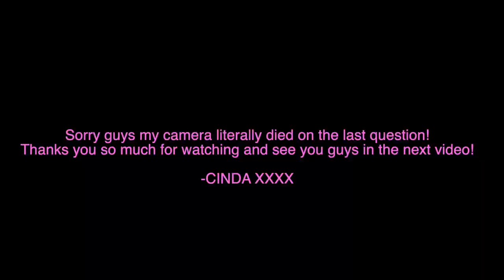SPILL YOUR GUTS OR FILL YOUR GUTS🤮 | NAUGHTY TRIO EDITION | Lucinda Strafford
Hey guys!
Thanks again for watching my videos!
Naughty trio back again causing mayhem😂 honestly the shots were disgusting, let me know if you want to see more ones with us!
 Sorry about the outro once again.